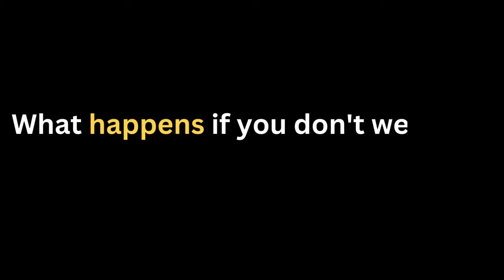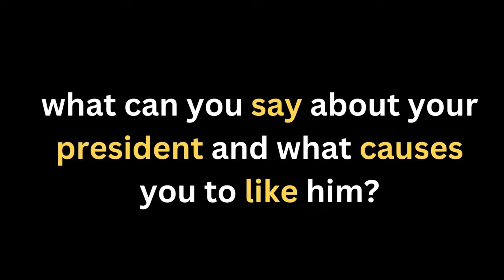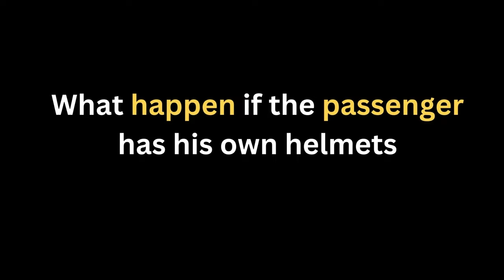The End of Admiration? Rwandan thoughts on Kegame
As I conclude my trip to Rwanda, I am compelled to share some essential information about this remarkable country to ensure you are well-prepared for your visit.

I recommend that you visit Rwanda as it promises an incredible experience. I would love to hear your thoughts and impressions after you've had the chance to explore this amazing destination.

Thank you for constantly supporting my channel! It means a lot and helps me out a lot, too!